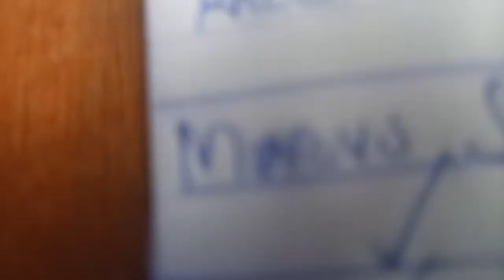Kasozi Vs Sula Rave To 11